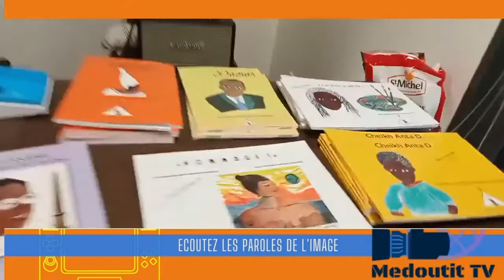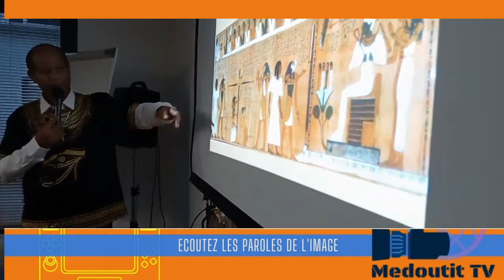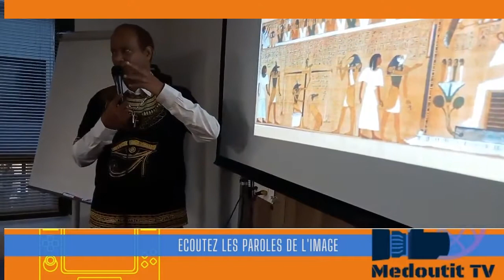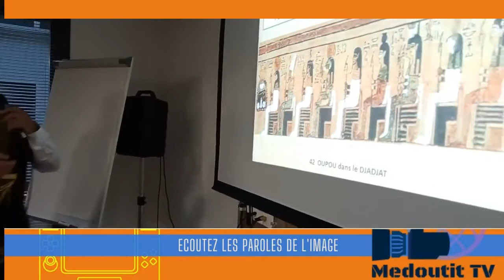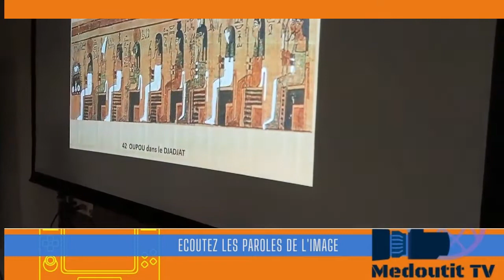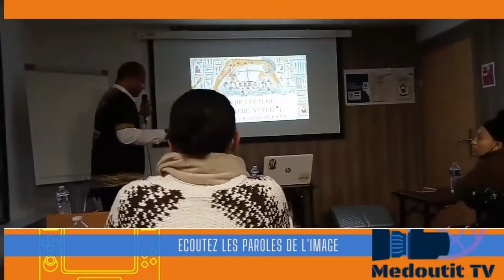La rentrée 2022 de l'institut Africamaat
L'institut Africamaat est l'université kemite de référence dans tout le monde francophone. C'est le seul endroit où on applique sérieusement le conseil de notre ancêtre méritant l'OusiRê Cheikh Anta Diop (ankh oudja seneb) :

 " ARMEZ VOUS DE SCIENCES JUSQU'AUX DENTS !"